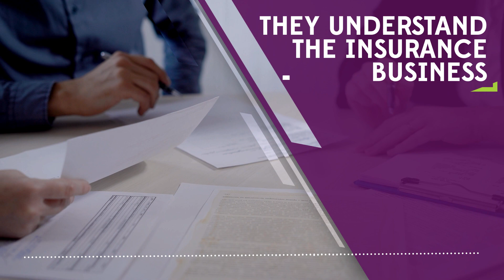Mark Linn - NW Preferred Credit Union Testimonial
My name is Mark Linn. I could not be more pleased with the service have received from NW Preferred in the past. Unlike many institutions, they understand the unique nature of the insurance business and specifically how Allstate operates. I highly recommend them and have no regrets about partnering with them at a time I really needed it.